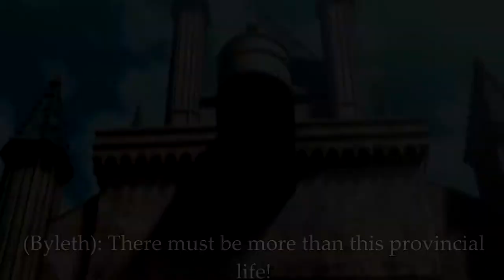Azure Moon the Musical Chapter 4: Belle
The fifth installment in the Azure Moon the Musical series in which Byleth wishes for something exciting to happen at the monastery.